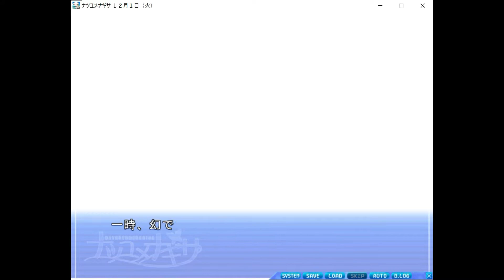ナツユメナギサ 共通√ 第10話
なかなかの衝撃映像